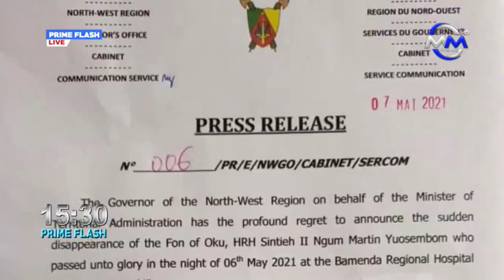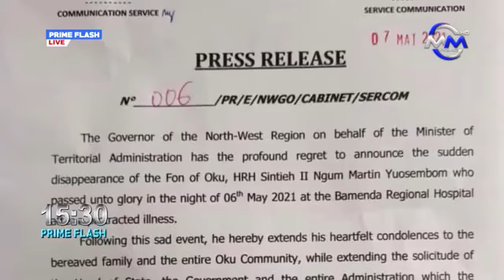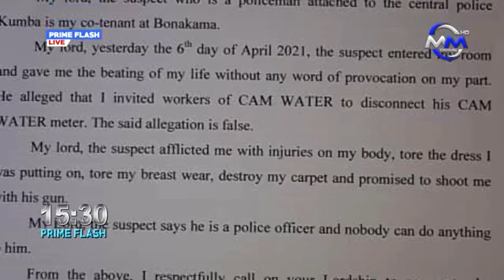PRIME FLASH: Friday 07 May 2021 live on MY MEDIA PRIME TV. Presented by FON QUINTA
PRIME FLASH: Friday 07 May 2021 live on MY MEDIA PRIME TV.

Presented by FON QUINTA

Produced by: EWANE NOLINGA ELI
Broadcast Tech & Streaming: BABEY KUNEH BERTRAND